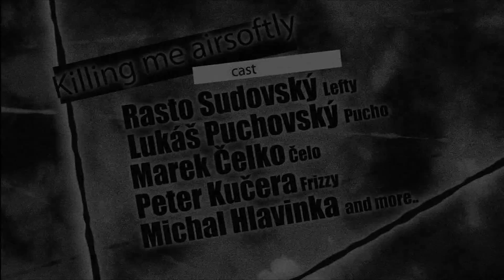Killing me airsoftly Trailer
Trailer na dlhoočakávaný amatérsky akčný film z prostredia airsoftovej komunity. Voľné pokračovanie krátkeho gagu Knajpa U Hobita:

Pracovný názov: "Killing my ass softly". Plánovaná premiéra: 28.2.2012